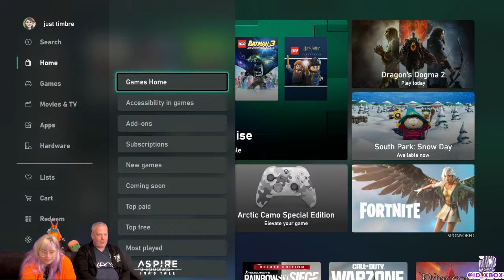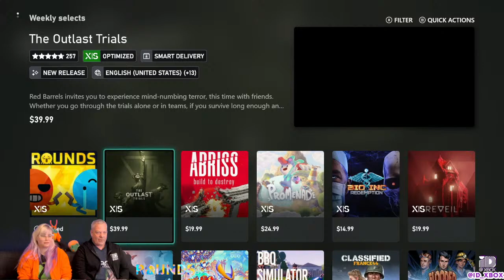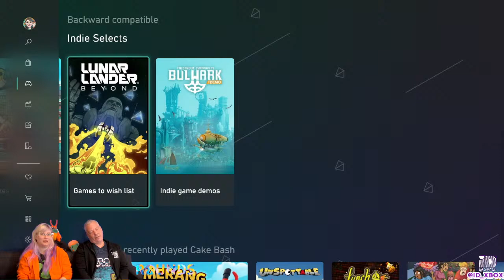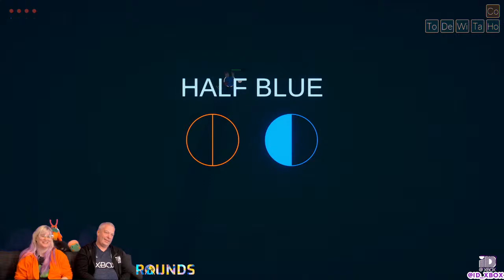Indie Selects w/ ID@Xbox!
Celebrating two amazing games from our weekly Indie Selects! Check them out every Wednesday!

Games from Brazil
Aspire - Ina's Tale
Ina was trapped, placed in perpetual slumber inside the Tower – where she dreamed. Suddenly and unknowingly, she is woken. Ina must now explore the Tower’s inner chambers in search of a way out and a reason for her imprisonment.

Monthly Indie Selects
ROUNDS